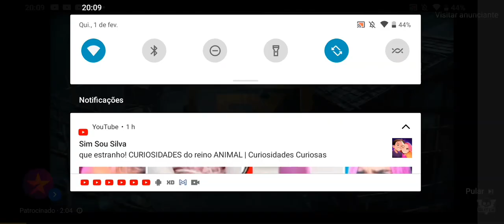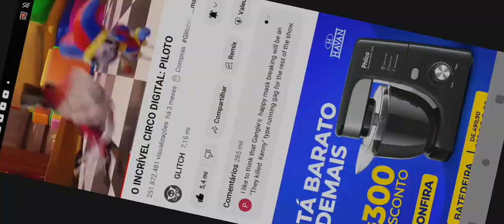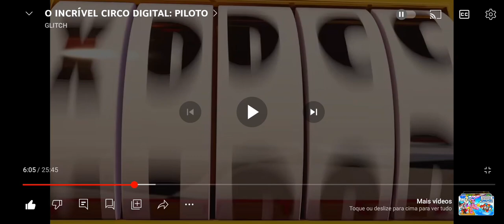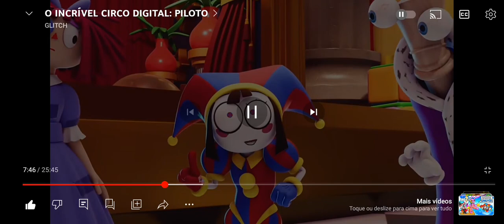eu reagindo ao digital Circus